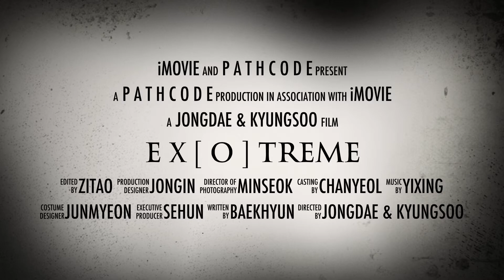E X [ O ] T R E M E - Exo Horror Trailer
{ Smtown pathcodes, Exo-K, Exo-M }. This video is just for our amusement. If someone wants a special video ( solo edit Kai, solo edit Kyungsoo, edit otp ChanBaek and so on), you should tell me your idea in the comments section!